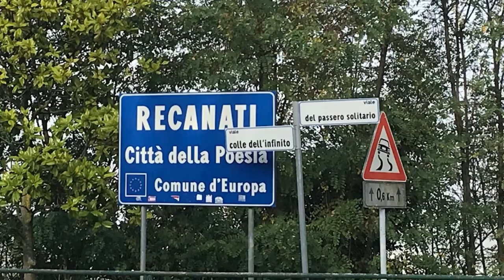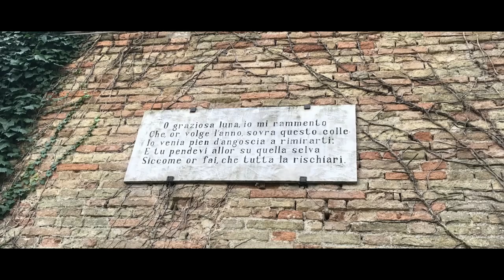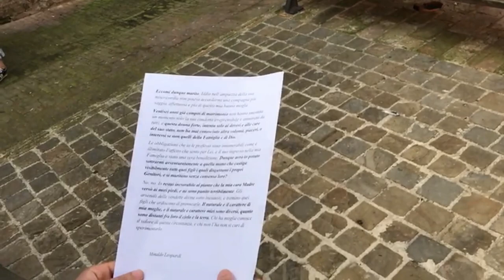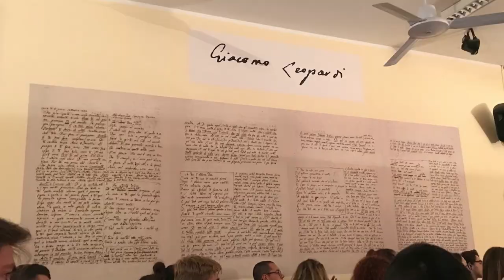Uscita didattica a Recanati della 5^H e 5^A